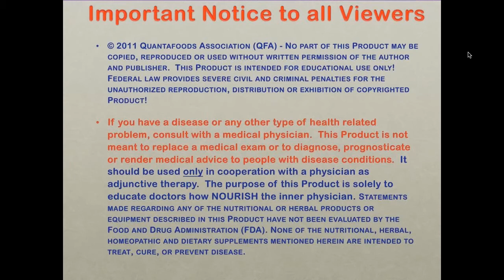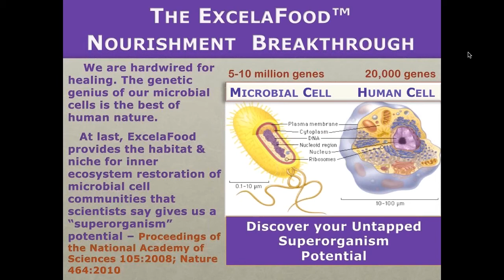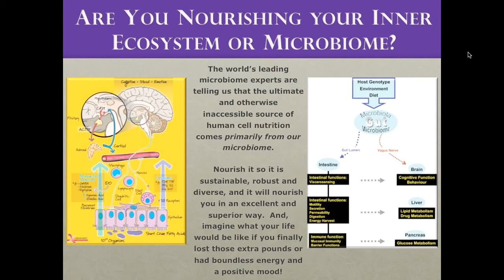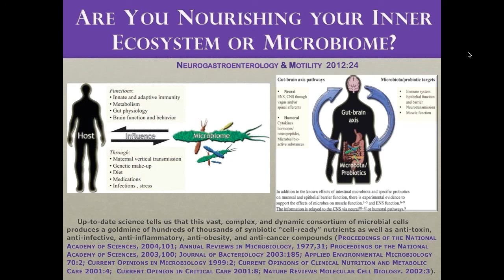ExcelaFood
A basic introduction to the revolutionary ExcelaFood product and the science and research behind it.